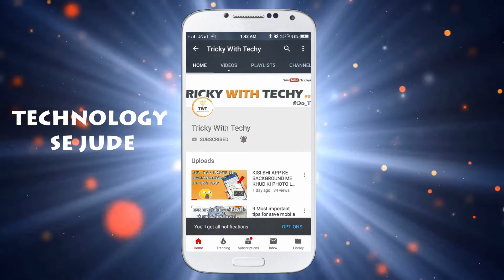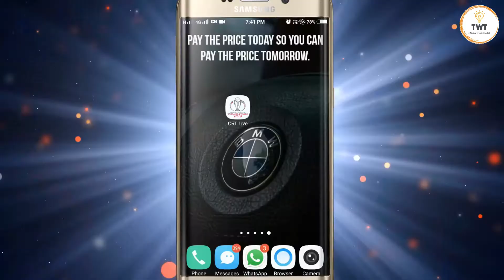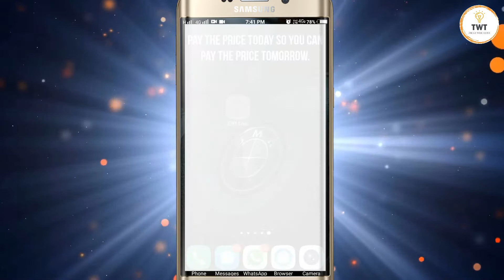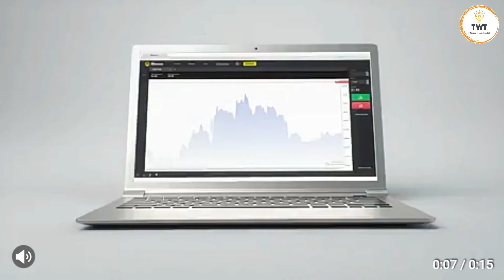HOW TO WATCH LIVE CRICKET WORLD CUP 2019 IN MOBILE | INDIA VS PAK LIVE CRICKET WORLD CUP 2019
Hey guyss...
Agar aap bhi cricket lover hai or aap bhi ICCCRICKETWORLDCUP2019 ka koi bhi match miss nhi krna chahte ho to
aaj ka ye video aapko jarur dekhna chahiye... kyoki aaj ke iss video me aapke liye me laya hu ek bohat hi shandar app
jisko install krne ke bad aap apne android mobile me cricket ko live dekh skte ho or enjoy kr skte ho iss world cup 2019
ko... to fir jaldi se iss video ko pura end tk dekho or agar video acha lge to video ko...

APP LINK

Old app is not working now so i just giving u link ok another app

WATCH MY LAST 10 VIDEOS HERE

HOW TO DISABLE SPECTATOR MODE IN PUBG | WHAT IS SPECTATOR MODE IN PUBG | IN HINDI | 2019 =

10 PRO TIPS AND TRICKS FOR PUBG MOBILE | PUBG MOBILE TIPS AND TRICKS 2019 IN HINDI =

YOUTUBE THUMBNAIL KAISE BANAYE ON MOBILE | THUMBNAIL MAKER FOR YOUTUBE VIDEO | PIXEL LAB APP 2019 =

मोबाइल की सटीक location कैसे पता करें खोया हुआ फ़ोन कैसे ढूंढें Find Your Phone =

MY FIRST VLOG | UDAIPUR TRIP CITY OF LAKES 2019 | UDAIPUR VLOG | PICHOLA LAKE | TAJ LAKE PALACE =

TOP 10 BEST FACTS ABOUT COMPUTER VIRUS | YOU SHOULD REALLY KNOW | IN HINDI =

TOP 5 BEST MOBILE APP FOR LEARN TO ETHICAL HACKING | MOBILE HACKING | IN HINDI 2019 =

HOW TO SHARE FAKE LOCATION ON WHATSAPP IN HINDI | WHATSAPP TRICK 2019 | FAKE GPS LOCATION =

TYPES OF 3.5 MM AUDIO JACK | DIFFERENCE BETWEEN 1, 2 AND 3 RING HEADPHONE JACK | TS VS TRS VS TRRS =

Thanks